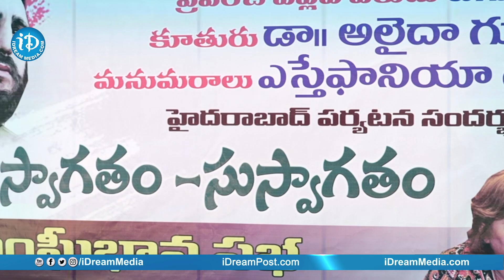మా నాన్న ఆశయాలను కూడా ప్రేమించండి హైదరాబాద్ లో చేగెవారా కూతురు "అలైదాగువేరా" || iDream News